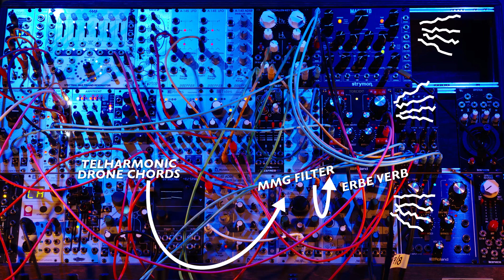Ambient 002 - Granular Guitar, Clouds, 4MS Resonator, Magneto [+Patch Notes]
Experimental session using the modular synth to process live ambient guitar with complex looper/delay and effects, on top of generative drone sounds.

Guitar signal chain:
- Line 6 Helix Stomp clean amp, stereo out
- Befaco Sallen Key dual filter, modulated by multiple un-synced Doepfer LFOs and Mutable Tides
- Monsoon (Mutable Instruments Clouds clone) granular pitch shift and reverb, freeze is sequenced randomly from Pioneer Toraiz Squid. Noise from Telharmonic modulating the grain position.
- Strymon Magneto delay in sound-on-sound looper mode, for long degenerating evolving loops that can be played over. Loop in/out from a DIY foot pedal sending a 5v gate

4MS Spectral Multiband Resonator bass rumble:
- gets a simple bass pulse from the WMD Proton
- 4MS Resonator fills out the sound, sort of EQ-like
- Roland Torcido configured as a dual LP filter, getting random modulations from the Turing Machine

Make Noise Telharmonic chord drones:
- Plays a simple triad, sequenced by the Squid, with random probability
- Make Noise MMG Filter, ADSR sequenced by Squid
- Make Noise Erbe Verbe